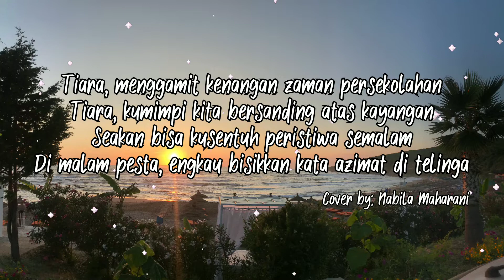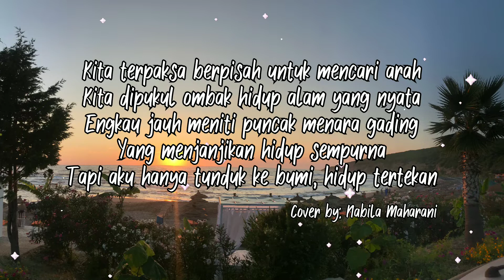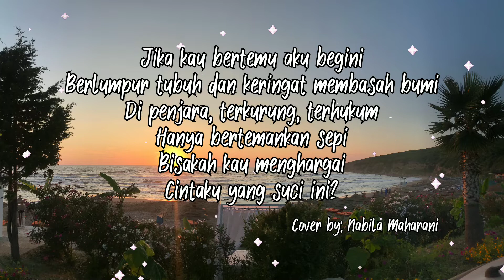Lirik Lagu Tiara - KRIS (Cover by: Nabila Maharani)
Kira-kira lagu apa lagi nih yang akan dibuat lirik videonya? Mungkin lagu-lagu yang sedang viral di TikTok, Spotify, Resso, YouTube, dsb? Tulis komentar kamu di bawah ya.

Lirik:

Tiara

Tiara, kumimpi kita bersanding atas kayangan
Di malam pesta, engkau bisikkan kata azimat di telinga

Tapi aku hanya tunduk ke bumi, hidup tertekan

Berlumpur tubuh dan keringat membasah bumi
Di penjara, terkurung, terhukum
Hanya bertemankan sepi
Bisakah kau menghargai
Cintaku yang suci ini?

Oh, Tiara, pedihnya
Dapatkah kau merasakan?
Oh, Tiara, pedihnya
Dapatkah kau merasakan?

Hanya bertemankan sepi
Bisakah kau menghargai

Oh, Tiara, pedihnya
Dapatkah kau merasakan?
Oh, Tiara, pedihnya
Dapatkah kau merasakan?